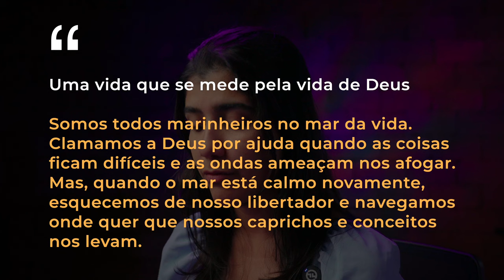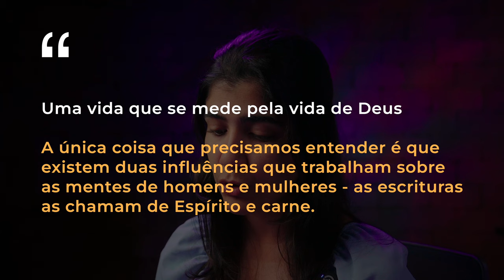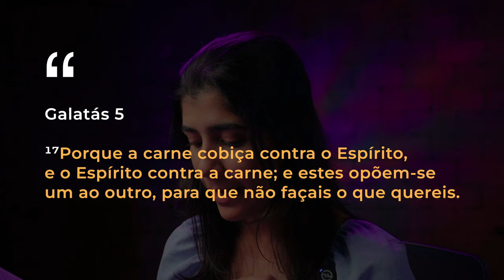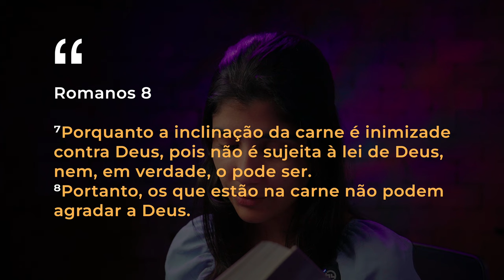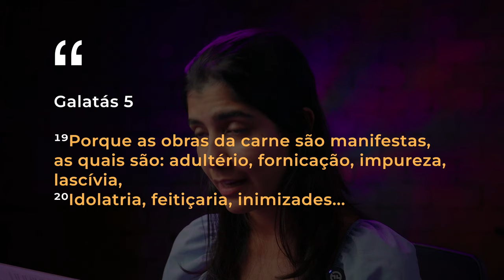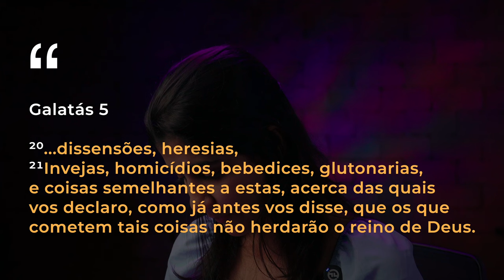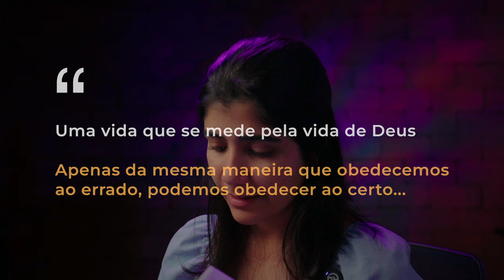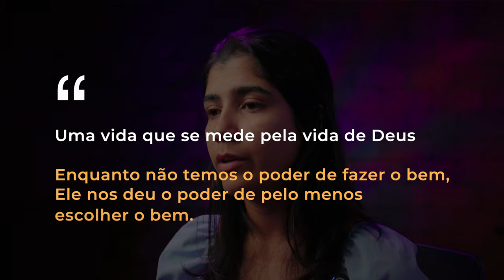(732) NOSSO ÚNICO PODER É A ESCOLHA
Neste vídeo, AnaJúlia compartilha uma mensagem inspiradora sobre a importância de caminhar com Cristo e a diferença entre seguir os próprios caminhos e seguir os caminhos de Deus. Baseando-se no livro "Uma Vida que Se Mede pela Vida de Deus" de Cameron Scholfield e nas Escrituras, ela nos guia através das lutas entre a carne e o espírito e nos incentiva a escolher sempre alimentar o espírito. Assista, reflita e fortaleça sua fé com essa meditação profunda e enriquecedora.

DOAÇÕES
AG. 0968-7
C/c. 38.666-9

ENVIAR COMPROVANTE
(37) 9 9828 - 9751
FINANCEIRO IAGE

CRÉDITOS:
Produção: MAYFLOWER
Produção executiva: IAGE
Imagens, Direção, Sonorização e Edição: Matheus Melo, Rachel Santos, Ana Júlia Matos e Gabriel Zezza.